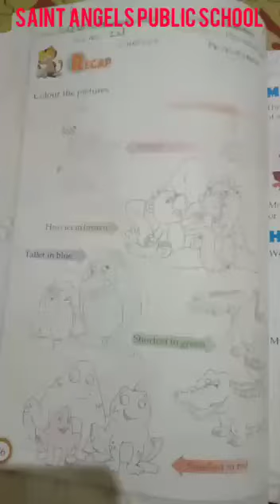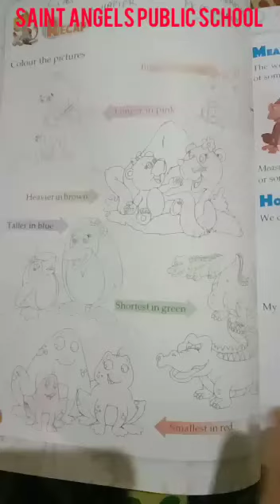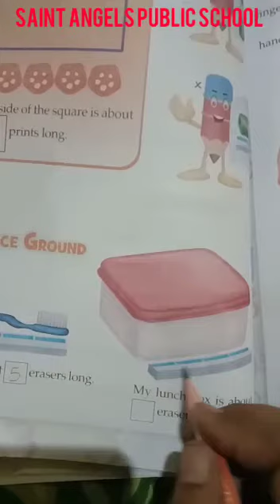SAINT ANGELS SCHOOL, CLASS 1, MEASUREMENT, MATHEMATICS CH-7 PART-1